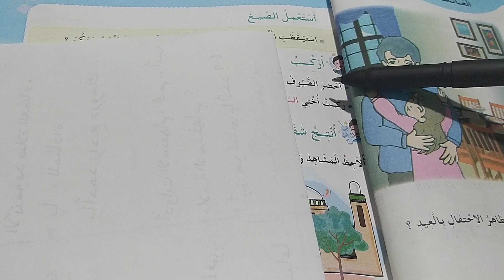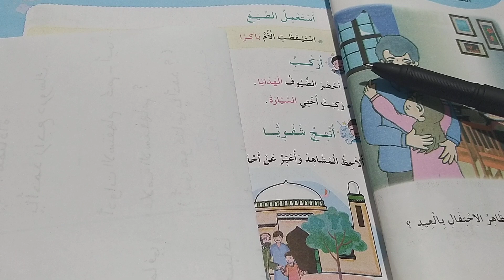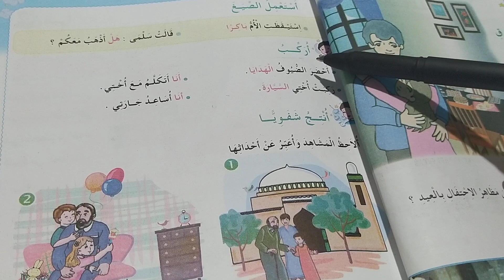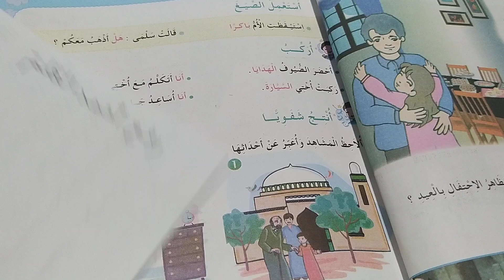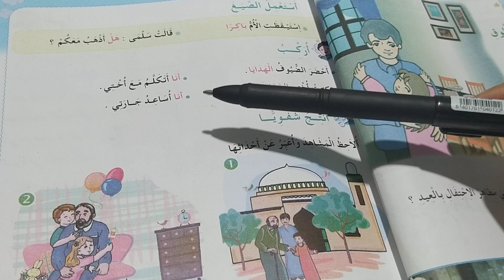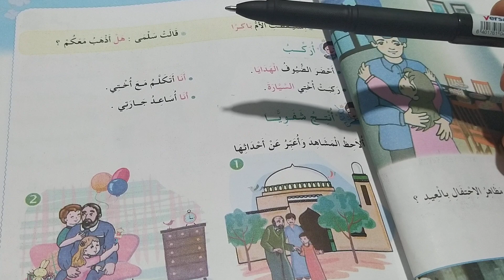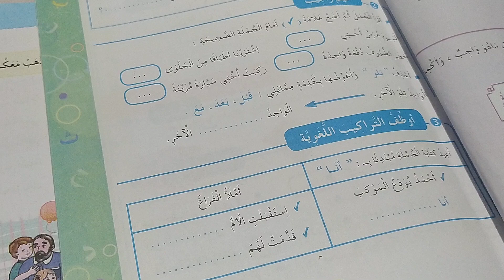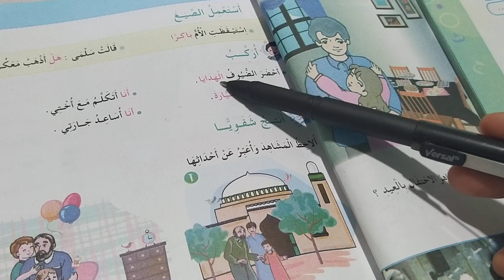حصة التراكيب اللغوية ضمير المتكلم انا والمفعول به للسنة الثانية ابتدائي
ضمير المتكلم
ضمائر المخاطب للسنة الثانية ابتدائي
ضمائر المتكلم والمخاطب والغائب
اسهل طريقة لوضع الرمزين
اكبر من
اصغر من
مقارنة الاعداد من 0الى29
اللغة العربية
تقويم تشخيصي
رياضيات
لغة عربية